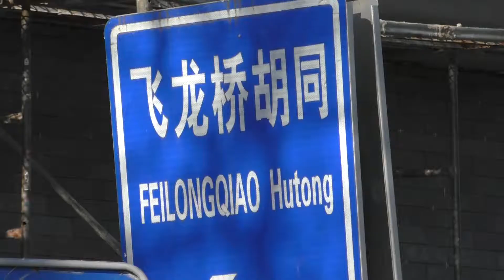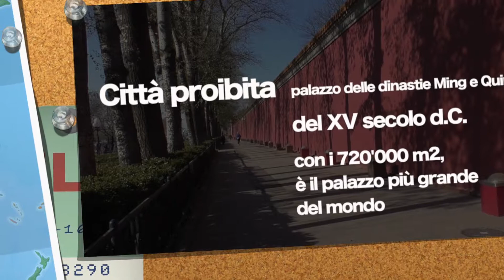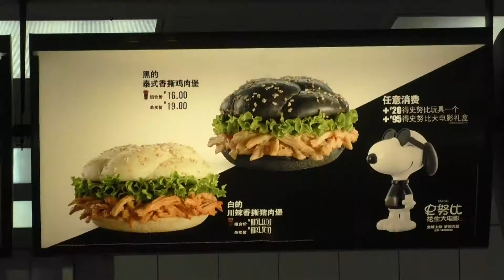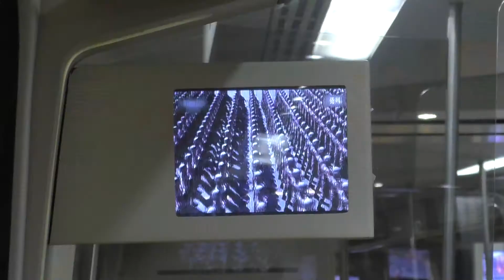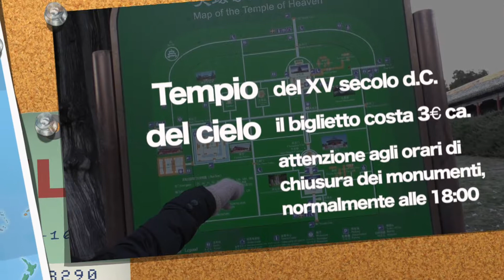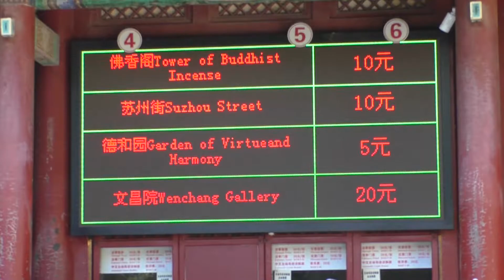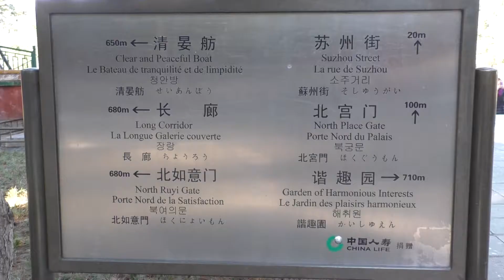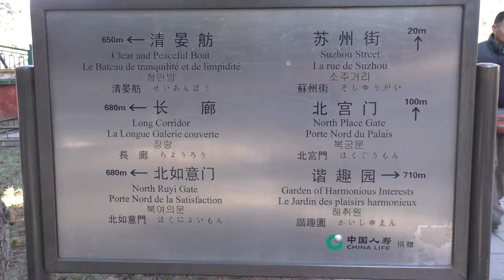Pechino (nona puntata) - il viaggio intorno al mondo